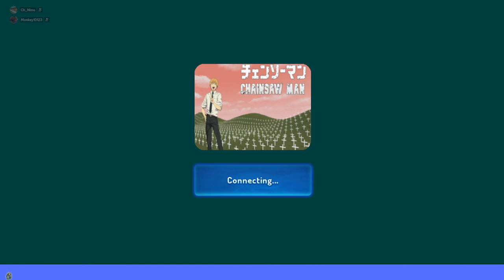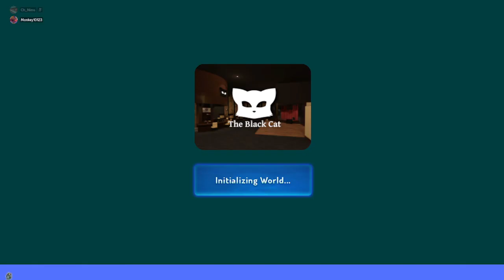going to gamin with Ch_Nims (2/19/2023)